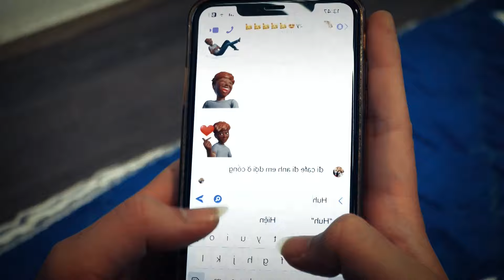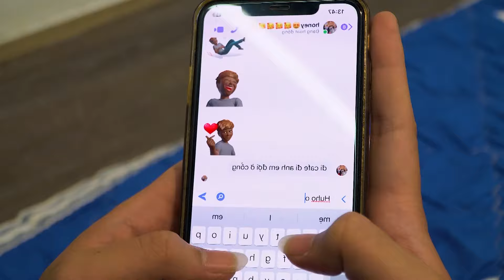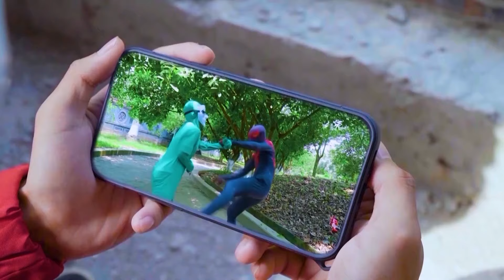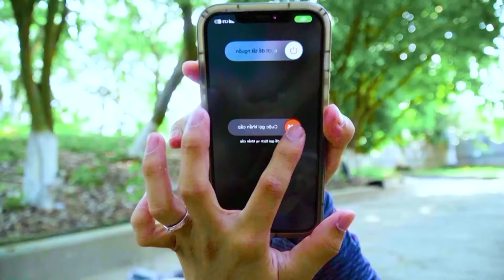What If Many SPIDER-MAN in 1 HOUSE? RED SPIDER MAN REVENGER for TEAM SPIDER MAN FAMILY (LIVE ACTION)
What If Many SPIDER-MAN in 1 HOUSE? RED SPIDER MAN Grow up and REVENGER for TEAM SPIDER MAN FAMILY (LIVE ACTION) - JENO HEROES
Welcome to another exciting episode of JENO HEROES! 🕷️ In today's video, Jen Spider reveals an incredible twist as the Joker. Watch as the TEAM SPIDER-MAN Team collaborates with Joker in unexpected ways. This video is not suitable for children.

CHAPTERS:
00:00:00 What If Many SPIDER-MAN in 1 HOUSE...? RED SPIDER MAN REVENGER for TEAM SPIDER MAN FAMILY
00:07:20 Marvel's Spidey & Spider Girl Play with Water Ball in Real Life!
00:12:19 Spidey Saves Pregnant Spider Girl from Bad Guy in Water Park!
00:17:45 Marvel's Spidey Plays Racing Car and Saves Mermaid from Joker!
00:22:51 Pregnant Spider Girl vs Joker: Water Ball Rescue Adventure!
00:27:04 Spider Girl & Spidey Save Bride Spider in Water Park Showdown!
00:31:56 Racing Car Battle: Spider Man Saves Mermaid from Bad Guy!
00:37:55 Spider Girl & Spidey Play Water Ball in Real Life Adventure!
00:43:01 Marvel's Spidey Saves the Day: Water Ball Chaos with Joker!
00:48:57 Pregnant Spider Girl's Epic Water Park Rescue Mission!
00:53:12 Spidey Saves Bride Spider from Joker in Real Life Racing Car!

JENO HEROES brings the game to life with "TEAM SPIDER MAN in REAL LIFE." Join the adventure as Godzilla, Kong, and Spider-Man collide in an epic crossover. Get ready for jaw-dropping stunts, immersive visuals, and an unexpected twist in the Godzilla x Kong saga. Don't miss the Marvel magic and real-life thrills – it's more than a video, it's an unforgettable experience! 🌟🕷️